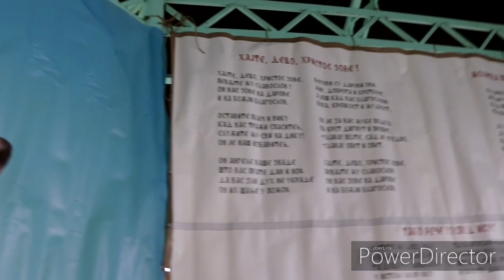BOGOSLUŽENJA ZA BADNJI DAN I BOŽIĆ - Protonamesnik o. Slobodan Ilić